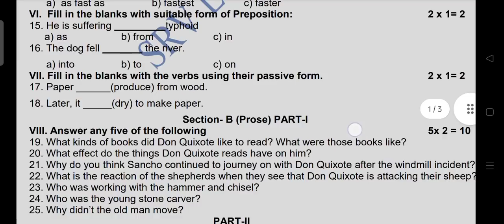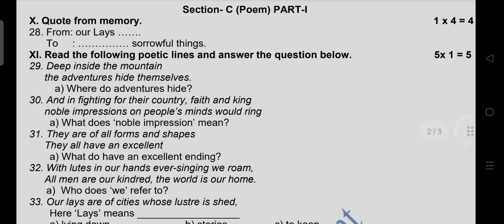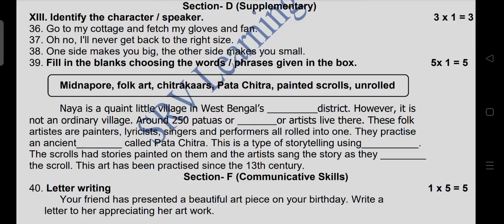7th std English Second Term Summative Exam 2022 - 7th std English Half Yearly 2022 Question paper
7th std English Second Term Summative Exam 2022
7th std English Half Yearly  2022 Question paper